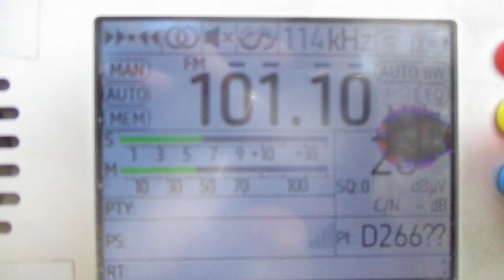101.1 v Aito Iskelmä (Alajärvi/Lehtimäki)(Finland)(S. Ostrobothnia)~381km 304° 120 m 2 kW(ERP)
Tropo

receiver:TEF 6686 (Portable)
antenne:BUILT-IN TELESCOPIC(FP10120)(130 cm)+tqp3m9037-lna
location:Priozersk(SPb-Region)
time 10:00 GMT (13:00 MSK)
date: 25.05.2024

00:19 id "Aito Iskelmä"